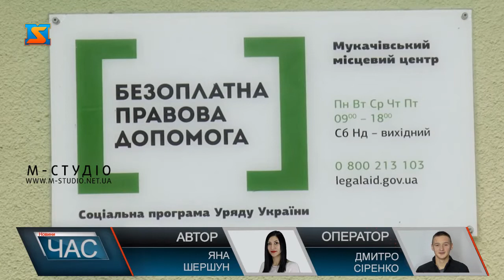День відкритих дверей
10 грудня в Україні – Всеукраїнський день безоплатної правової допомоги, приурочений до Дня прав людини, який відзначається в пам’ять проголошення Генеральною Асамблеєю ООН у 1948 році Загальної декларації прав людини. В Мукачеві також долучилися до відзначення цієї дати – в місцевому центрі з надання безоплатної вторинної правової допомоги провели день відкритих дверей.